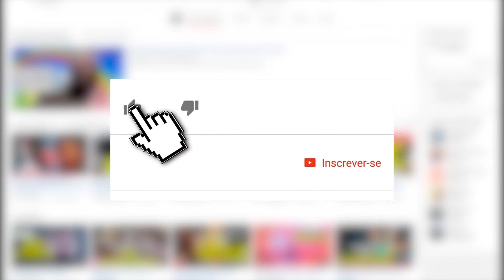ILUSÕES DE VALRAVN - HELLBLADE: SENUA SACRIFICE PARTE 2